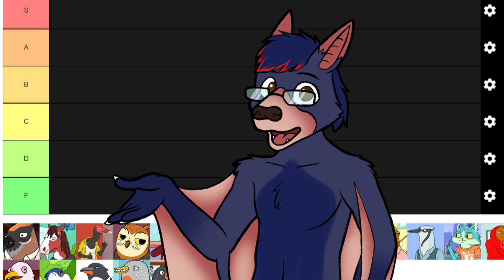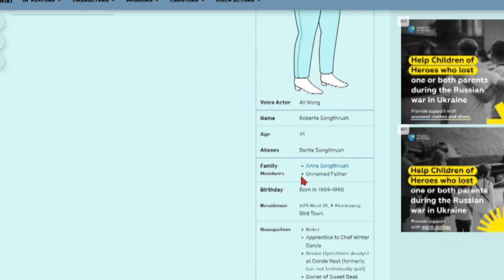Ranking Every Man in Tuca and Bertie!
So there is this stigma that Tuca and Bertie does not do a good job in portraying men. That they are underdeveloped and overall are seen in mainly poor taste. So as someone who has covered Tuca and Bertie often, what better way to see how true that is than to go over every man that has a prominent role within the series, no matter how large, and rank every man to see how well they are portrayed!

All opinions are my own and should not affect your own about the topic being discussed.

0:00 Intro
0:54 Pastry Pete's Nephew
1:45 Speckle
3:08 Dapper Dog
3:54 Bruce
4:58 Pastry Pete
6:16 Holland
7:04 Dirk
8:22 Deli Guy
9:29 Big_Hairy_Stallion69
10:20 Gordon
11:05 Kyle
12:05 Timbourine Toucan
13:05 Thomas
14:03 Henry Songthrush
15:18 Figgy
16:21 Lowry
17:52 Jamie
18:32 Cliff
19:27 Alfred
20:17 Dr. Mole
21:18 Final Results/Conclusion